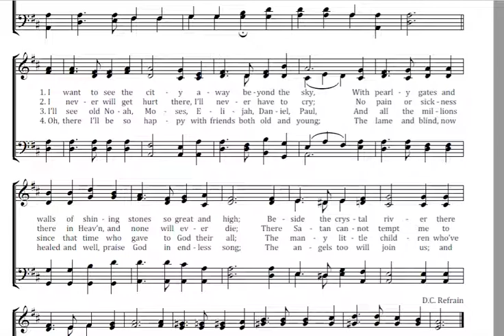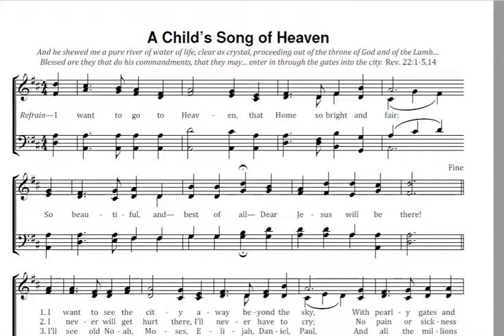A Child's Song of Heaven Key D